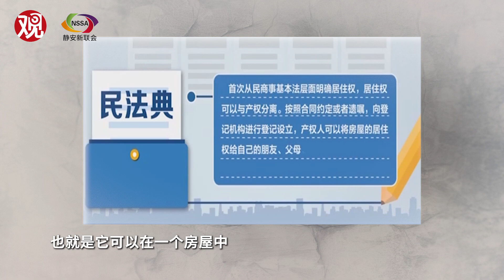张玉霞：结婚给出去的居住权，离婚并不当然消灭 【新观点】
根据法律规定，双方结婚，一方给到另一方居住权，离婚时对方的居住权并不当然消灭。此外，居住权的时间可以限定，如10年、20年。双方可以商议居住权的期限，并在备案时写明。

张玉霞 律师 曾经在#新老娘舅 心动的Offer 节目中担当援助律师。
本视频文字稿：关注微信公众号“观学院”（id: guanschool）

观学院是观察者网公开课，前身是观天下讲坛。推出政治、经济、科技、人文领域的精彩演讲。

观学院周边产品也上线啦，首发的是 观学院 X 金灿荣老师的产品，欢迎大家选购。

微信：@观学院